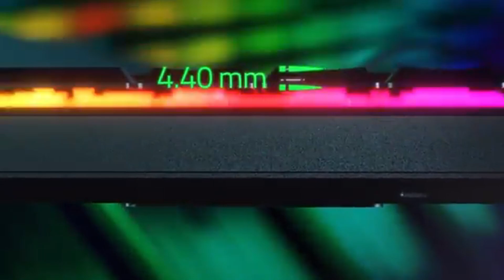Top 4 : Meilleurs Clavier Gamer Razer 2023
Top 4 : Meilleurs Clavier Gamer Razer 2023, avec un rapport qualité prix excellent!

Caractéristiques et meilleurs prix ici :

4- Razer Ornata V3
3- Razer BlackWidow V3
2- Razer Huntsman V2
1- Razer Huntsman Elite